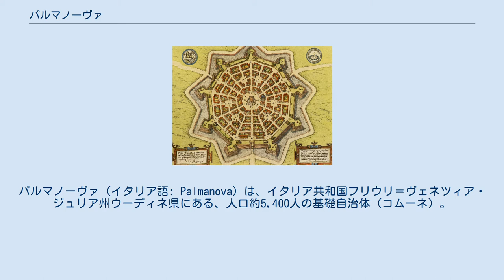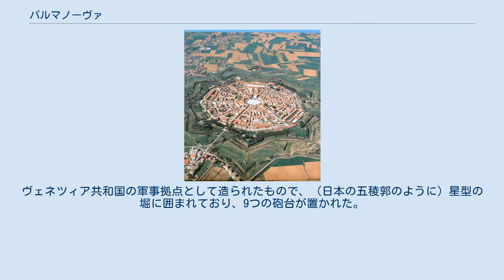パルマノーヴァ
パルマノーヴァ（イタリア語: Palmanova）は、イタリア共和国フリウリ＝ヴェネツィア・ジュリア州ウーディネ県にある、人口約5,400人の基礎自治体（コムーネ）。
オスマン帝国に対して東方国境線を防備するため、16世紀末にヴェネツィア共和国によって計画的に築かれた星形要塞で知られる、城塞都市（シタデル）・計画都市である。
 2017年、「パルマノーヴァの都市要塞」として世界遺産「16世紀から17世紀のヴェネツィアの防衛施設群:スタート・ダ・テッラと西スタート・ダ・マール」の一部として登録された（ID1533）。
 ウーディネ県南部に位置するコムーネである。
パルマノーヴァの街は、ゴリツィアの西約25km、県都ウーディネの南南東約19km、州都トリエステの北西約47kmに位置する。
 衛星画像。
中央の星形要塞がパルマノーヴァ パルマノーヴァ市の17世紀の地図 パルマノーヴァの市街地は16世紀末にルネサンスの建築家ヴィンチェンツォ・スカモッツィにより計画されたもので、ルネサンスの理想都市の実践例として知られる。
ヴェネツィア共和国の軍事拠点として造られたもので、（日本の五稜郭のように）星型の堀に囲まれており、9つの砲台が置かれた。
 パルマノーヴァはフリウリ＝ヴェネツィア・ジュリア州の中心、アウトストラーダA23とA4が合流する場所に位置する。